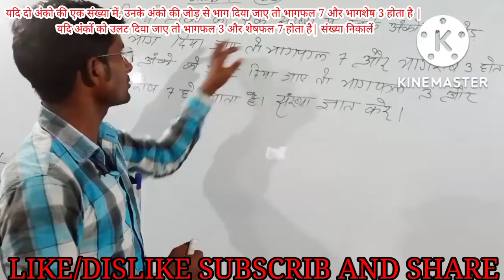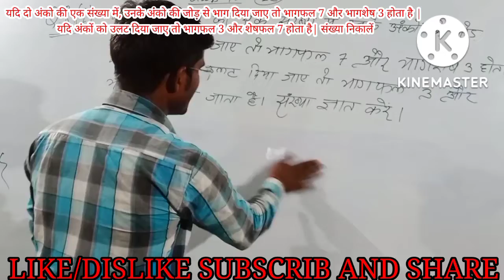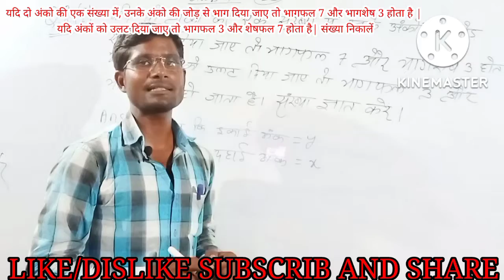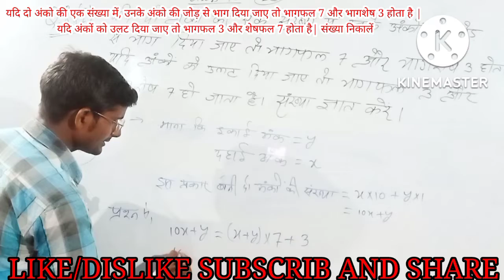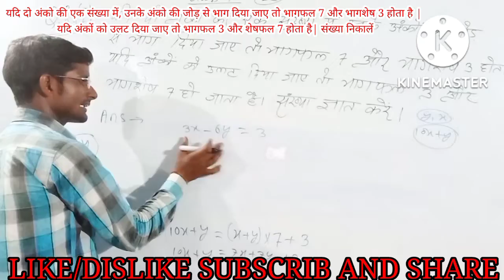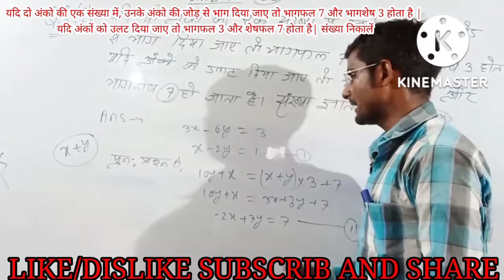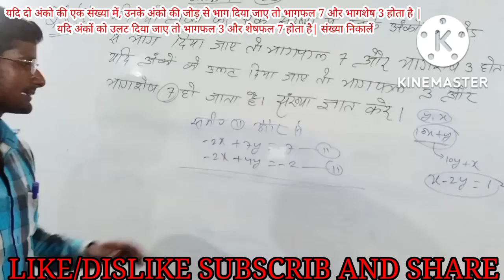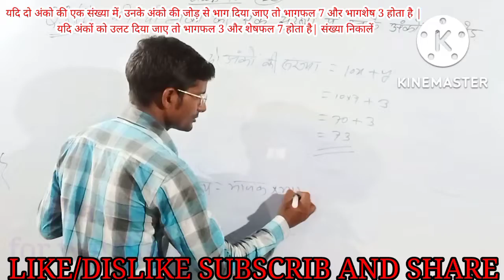Class10 | Algebra 2c |Q.no.8(i) | Hindi | Equation | BSEB |pair of equestion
Class10 | Algebra | Equation | Bihar chapter number 2c q.no.8(i) Board patna

algebra Class_10 By_Arjun Sir maths chapter 2c Q.10 Graph Linear equation in two variable bseb bihar by Arjun Sir
Do char wale raikhik samikaran ka hal kaise kare
raikhik

by Arjun Sir
Arjun sir
arjun Kumar
bsp school   buddha
buddha science public school
public school  science school
do char  dochar  do chr   do char wala
do chr wala samikarn
smikrn do chr wala

दो चर वाले रैखिक समीकरण युग का चैप्टर नंबर 2C जिसमें दिए गए प्रश्नों से समीकरण प्राप्त करना,पुनः उसे हल कर उत्तर प्राप्त करना सिखे हमेसा के लिए | हिन्दी में

**प्रायिकता का वीडियो देखने के लिए क्लिक करें:-

**त्रिकोणमिति का वीडियो देखने के लिए यहां क्लिक करें:-

**बहुपद का वीडियो देखने के लिए यहां क्लिक करें:-

**द्विघात बहुपद पढ़ने के लिए यहां क्लिक करें:-

linear equations

भिन्न Class10 | Algebra | Equation | Bihar Board bseb
दो चर वाले रैखिक समीकरण
चर वाले समीकरण
दो चर वाले समीकरण युग
दो चर वाले रैखिक समीकरण युग्म
रैखिक समीकरण का हाल
रैखिक समीकरण का हल कैसे करें
Do char wale raikhik samikaran ka hal kaise kar see
raikhik samikaran samikarn samikran samikrn samikran yugm smikaran by Arjun Sir,Arjun sir , arjun Kumar
bsp school , buddha, buddha science public school,public school  science school
smikrn do chr walaClass10 | Algebra | Equation | Bihar Board
Class10 | Algebra Chapter number 2c |Q.no. 6(ii) | Hindi medium |Equation | Bihar Board pair of eque